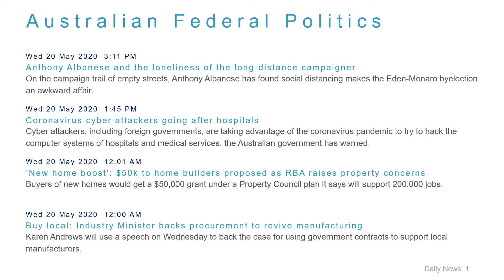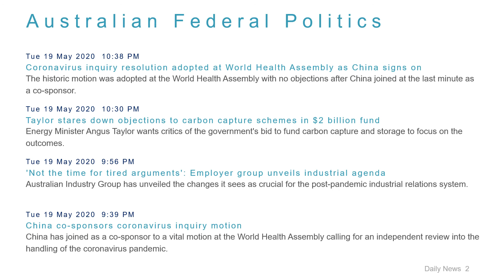Political News Headlines for 20 May 2020 - 6 PM Edition